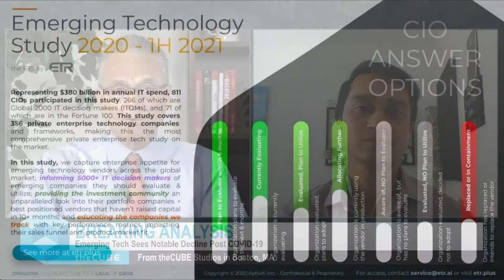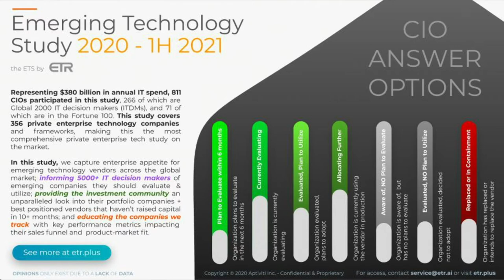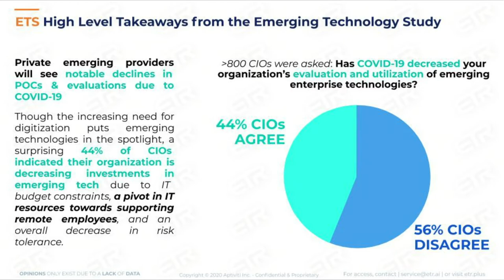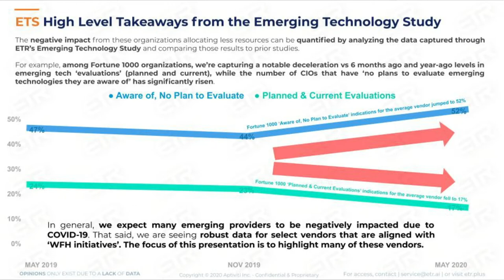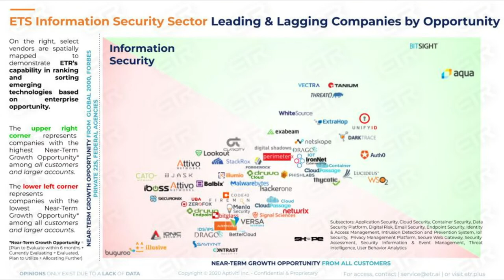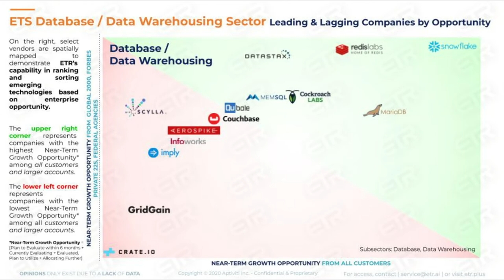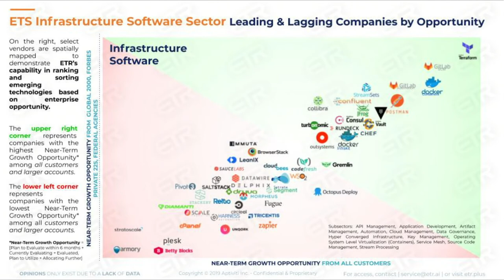Breaking Analysis: Emerging Tech sees Notable Decline post Covid-19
The latest survey data from ETR shows that CIO sentiment is shifting to perceived 'safe bets.' Some emerging tech companies are seeing accelerated momentum but on balance the COVID pandemic is favoring larger, more established players at the expense of emerging tech vendors.